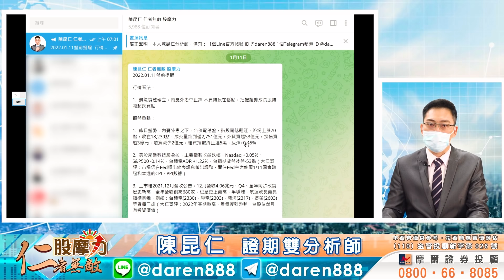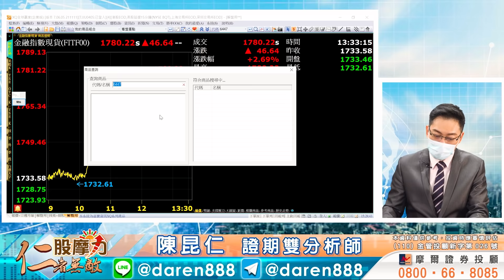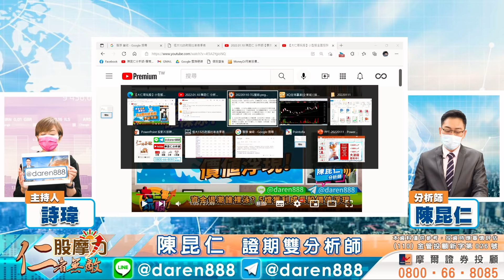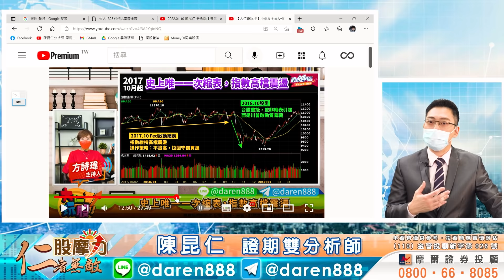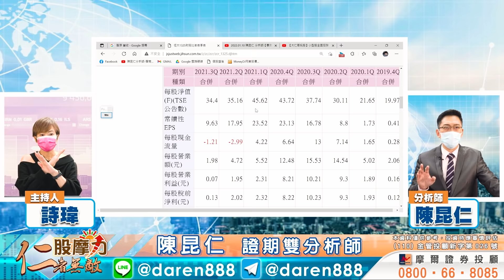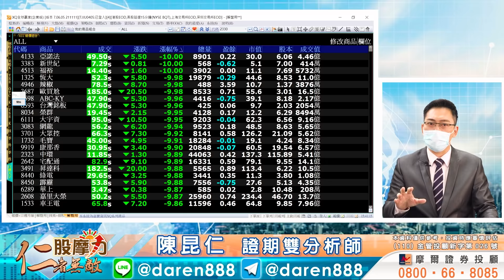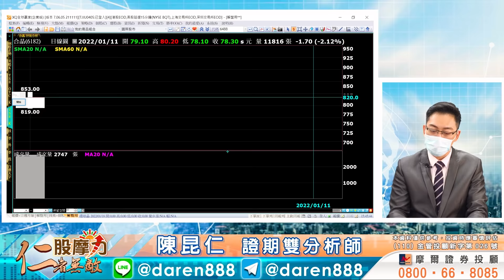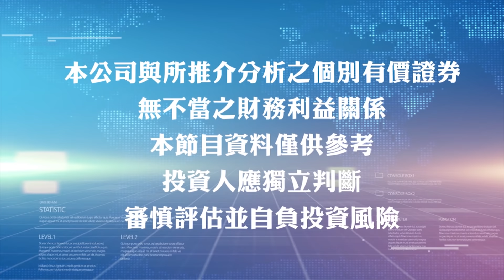2022.01.11 陳昆仁 分析師【短線震盪，波段成長！題材股、錯殺股、權值股如何因應？】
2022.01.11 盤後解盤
【短線震盪，波段成長！題材股、錯殺股、權值股如何因應？】

領先市場的盤勢分析
和更多精選個股分享：
Telegram頻道